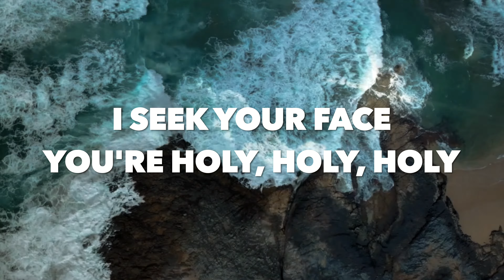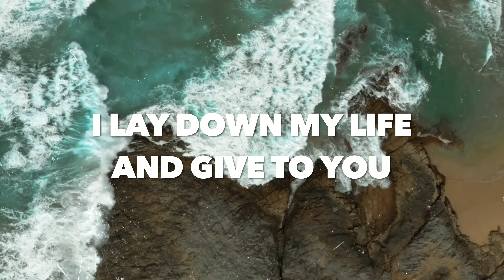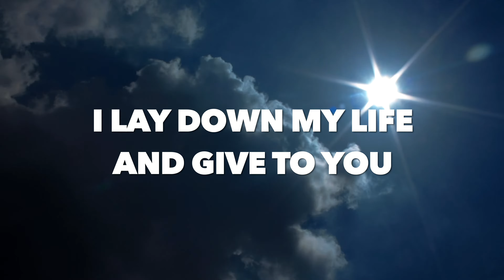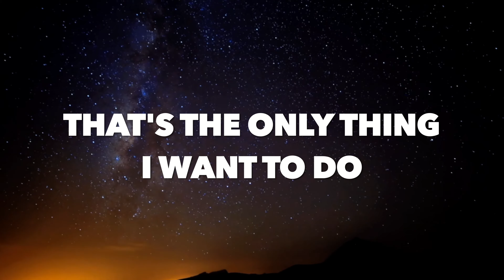Everything Jesus (Lyric Video)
I lay down my Life and give to You, Everything Jesus, Everything Jesus, Everything...